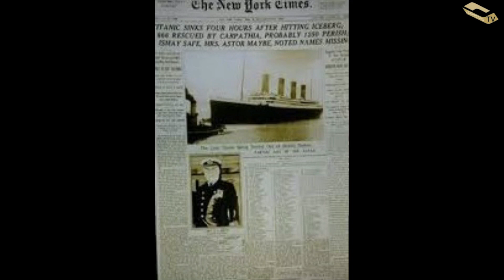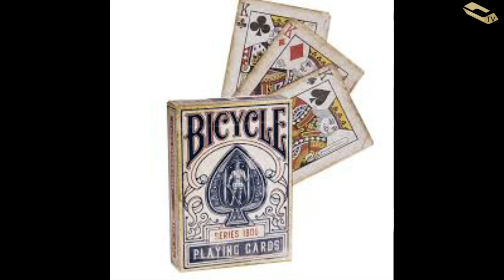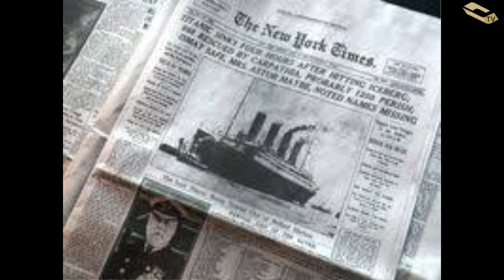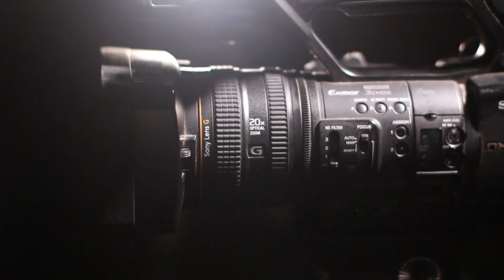TITANIC LA ESTAFA ANTES DEL HUNDIMIENTO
Hoy en este capitulo de la biblioteca de la historia os contamos una curiosa estafa que se produjo antes de su hundimiento que hizo rico a los ladrones pero que su dinero como ellos acabaron en las profundidades del océano hundidos con el gran monstruo llamado Titanic

Un abrazo .